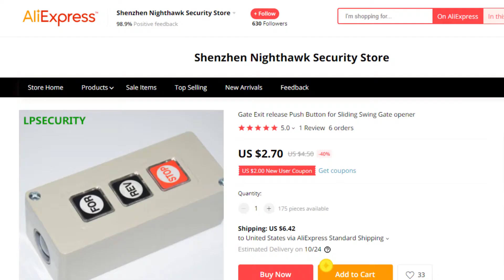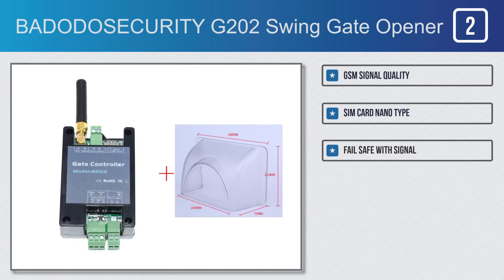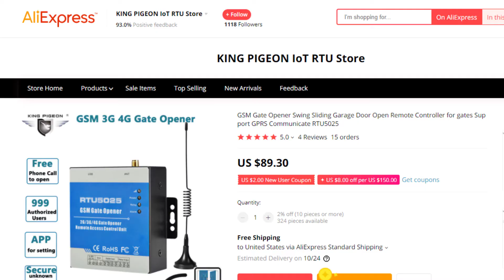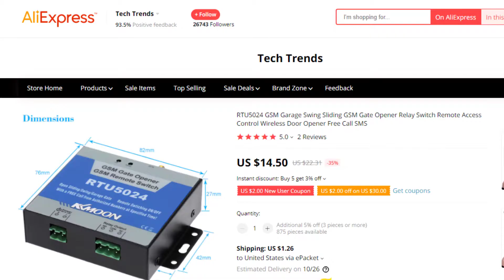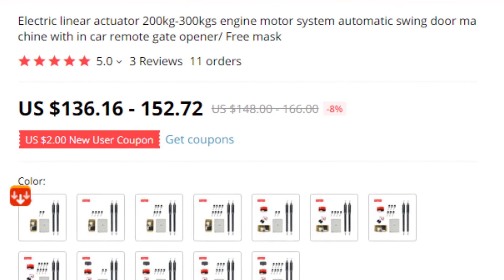Best Of Swing Gate Openers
Swing Gate Opener on This Video